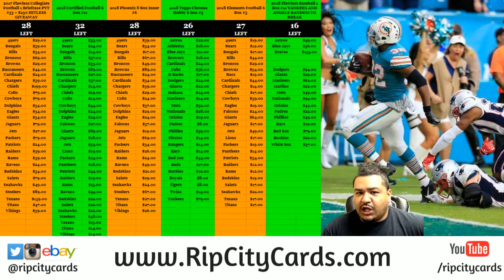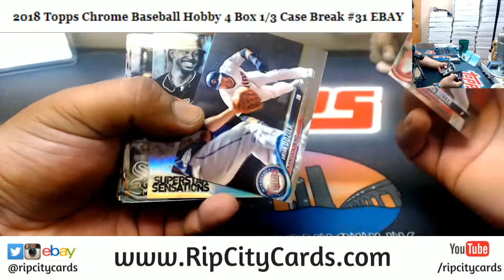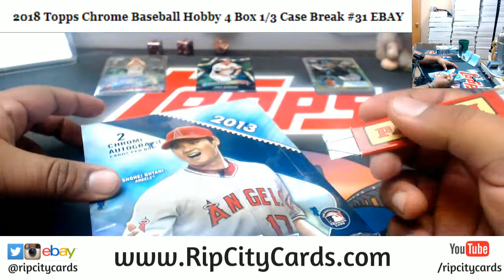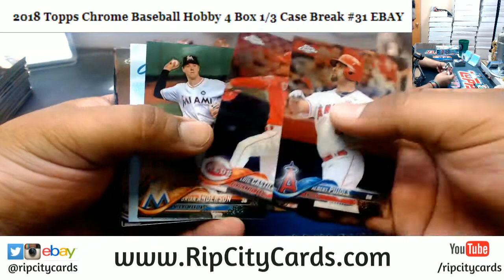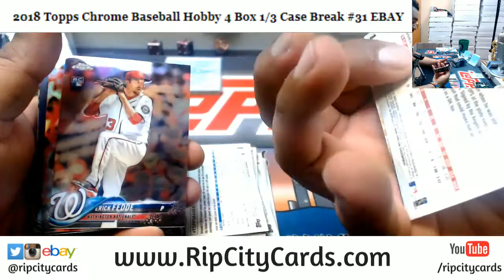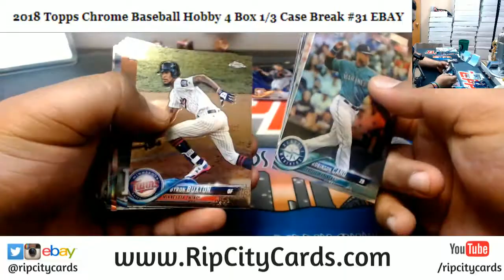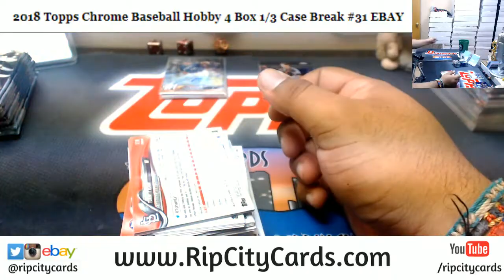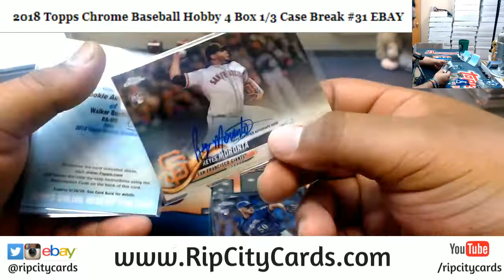2018 Topps Chrome Hobby Baseball 4 Box #31 EBAY